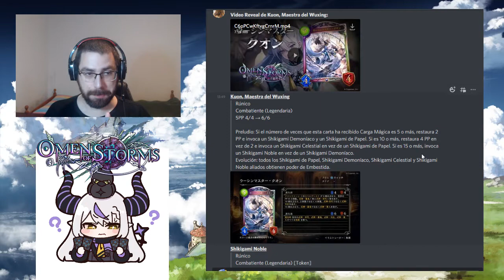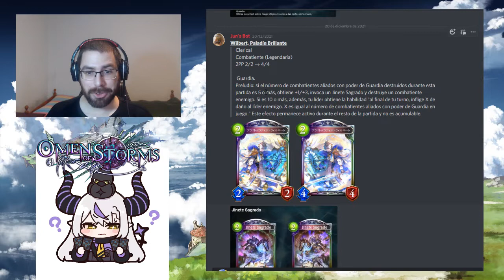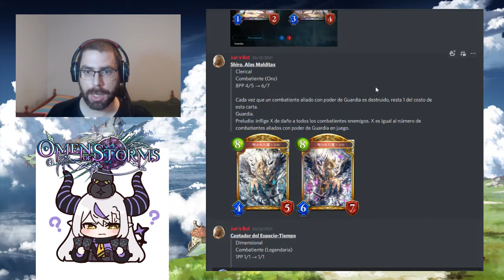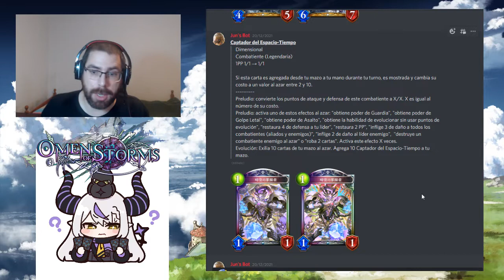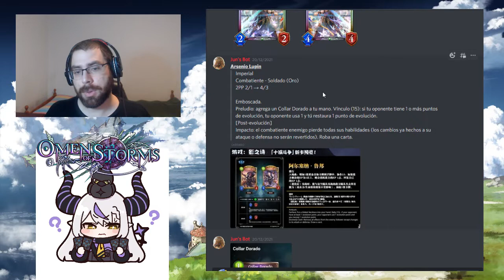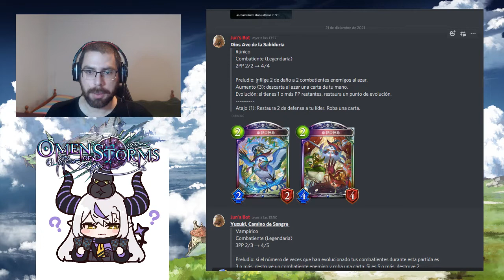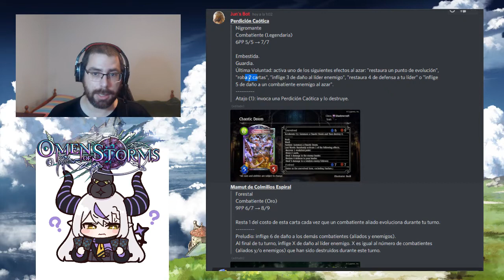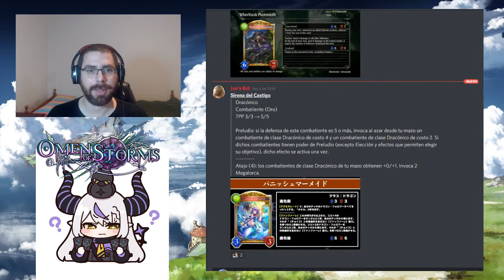Cartas de Omen of Storm parte 2 | Shadowverse en Español